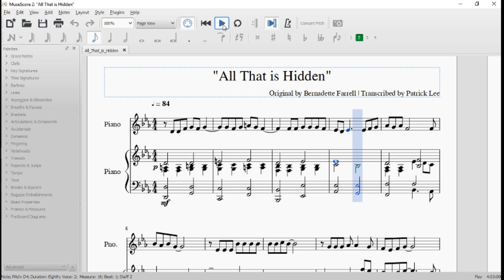"All That is Hidden" (hymn) Piano Score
Not a cover, but a direct sheet music transcription of my favorite hymn.